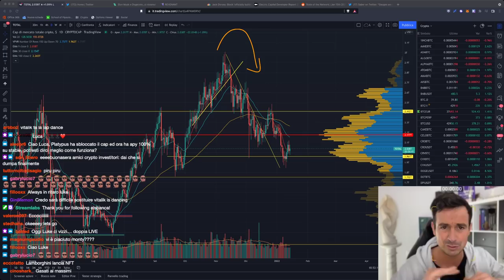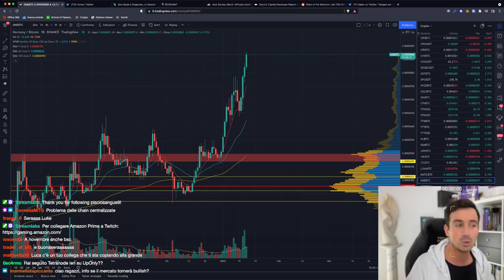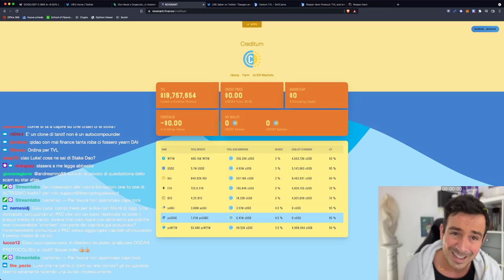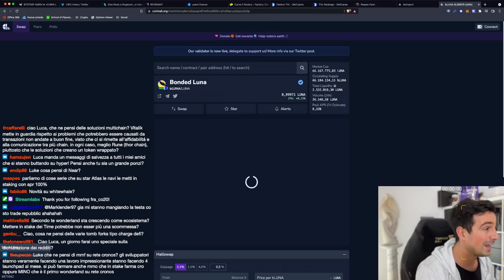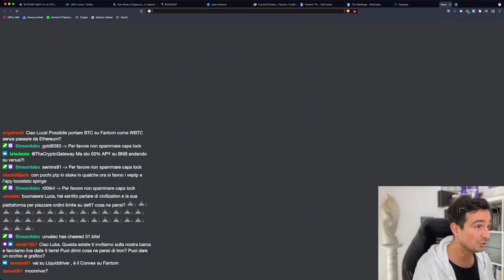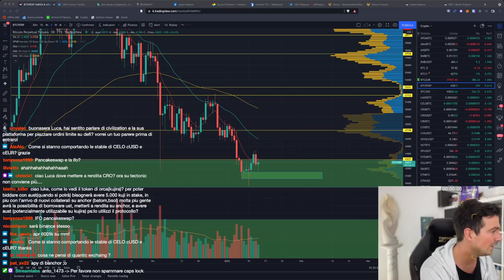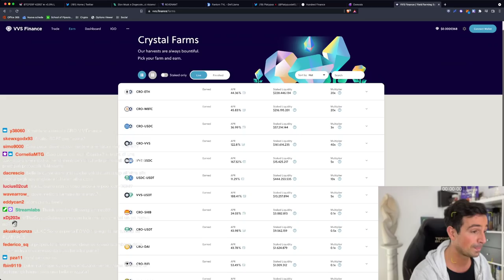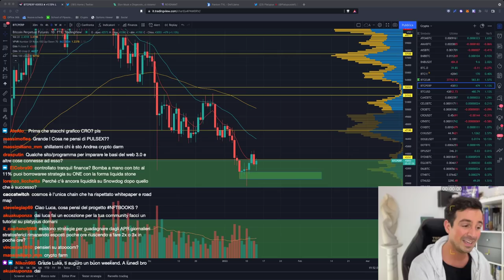BITCOIN: ATTENZIONE AL WEEK END!! | GUARDA QUESTO PROGETTO: 2500% su STABLECOIN?!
Bitcoin oggi ha mostrato un po' di forza, ma non basta. Dipende tutto da come chiudiamo la settimana! DeFi: rendite assurde su stablecoin!

Argomenti trattati oggi:

00:00 Bitcoin: Attenzione al week end!!
05:50 Harmony paralizzata
07:35 Analisi altcoin
10:35 Elon Musk e Dogecoin: ci risiamo
12:00 Sempre più sviluppatori nel Web3
13:25 Saber Wars in arrivo?
14:30 Creditum: Quasi 100% APY su stablecoin
28:30 Mai Finance
31:25 Platypus: APY 2500% su stablecoin? (non durerà a lungo!)
41:20 APY altissimo su BNB su Venus
43:50 Curve: quasi 20% APY su EUR-USD
48:55 Dove mettere a rendita CRO
53:30 Hundred Finance: APY 73% su UST